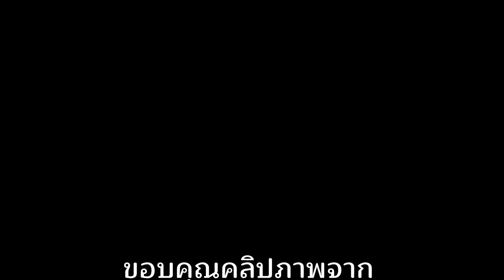EA ถูกทุบเดี้ยง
5 วันทำการแล้ว หุ้นบริษัท พลังงานบริสุทธิ์ จำกัด (มหาชน) หรือ EA ถูกกระหน่ำขาย จนราคาทรุดหนัก ล่าสุดวันอังคารที่ 6 มีนาคมที่ผ่านมา ถูกทุบขายจนรูดลง 9.50 บาท หรือลง 15.90 % โดยปิดที่ 50.25 บาท สร้างจุดต่ำสุดใหม่ในปีนี้

นักลงทุนถามไถ่กันทั้งตลาดหุ้นว่า เกิดอะไรขึ้นกับ EA และมีข่าวร้ายอะไรที่ยังไม่เป็นที่รับรู้ แต่ไม่มีใครตอบได้ แม้แต่ฝ่ายบริหารของ EA เพราะอังคารที่ 6 มีนาคมที่ผ่านมา ราคาหุ้น EA ถูกทุบขายจนรูดลง 9.50 บาท หรือลง 15.90 % โดยปิดที่ 50.25 บาท สร้างจุดต่ำสุดใหม่ในปีนี้

อ่านเนื้อหาทั้งหมดได้ที่นี่